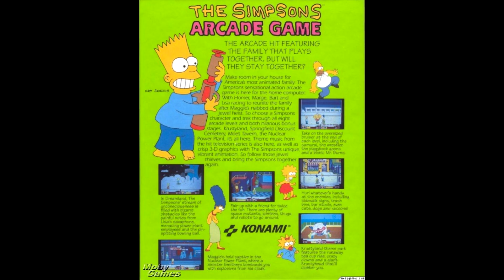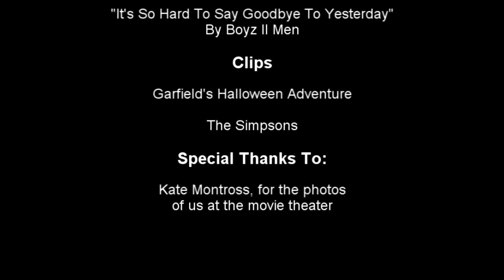Worst Episode Ever - The Simpsons Arcade Game Review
In loving memory of the Simpsons Arcade cabinet that recently disappeared from Regal Warrington Crossing.  We'll never forget you!